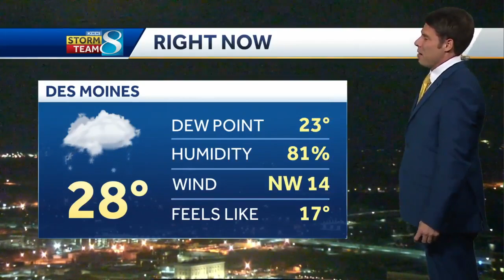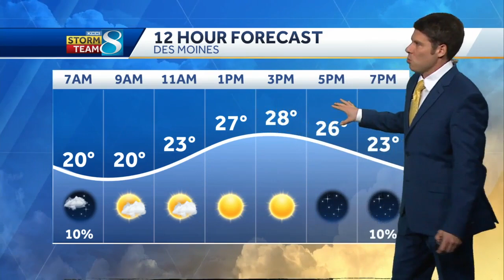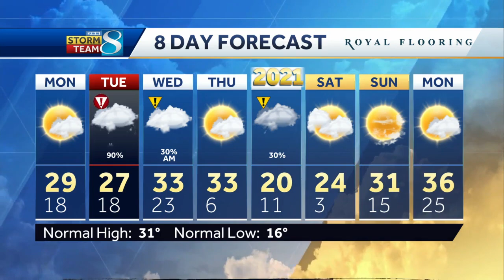Winter storm on its way, but teens to start the week